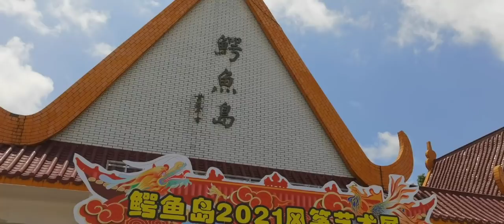英子辗转参观鳄鱼岛，第一次抱着鳄鱼拍照，吓的嗷嗷叫【农村小英子】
30岁的英子人生中第一次抱鳄鱼，一次性就抱两条，脸上表情瞬间失控

大家好！我是【农村小英子】😁
很高兴能和大家一起分享我的日常
感受简单朴实的农家生活
把简单的小幸福藏进相机
记录最美好的瞬间！
非常感谢大家的支持~